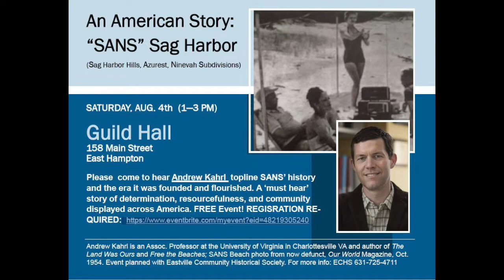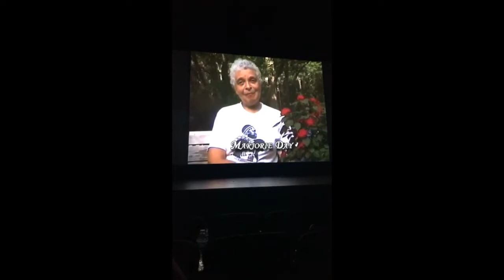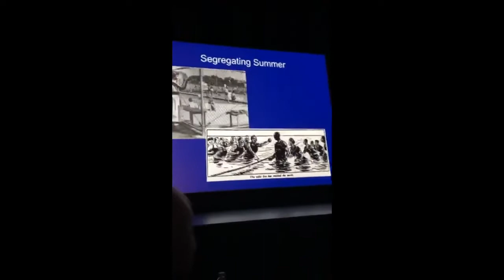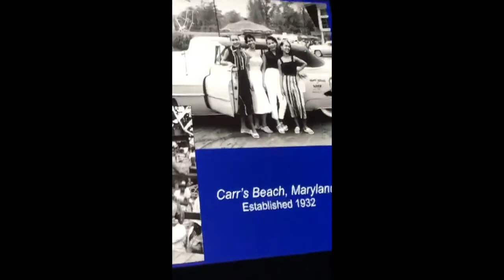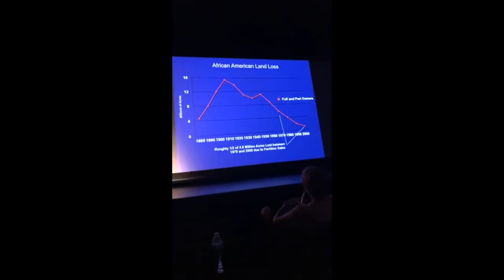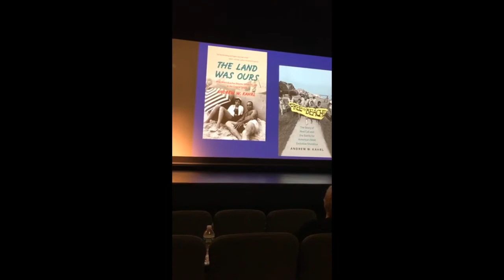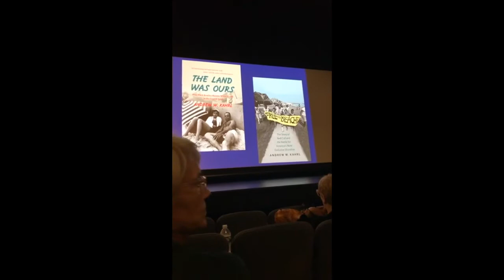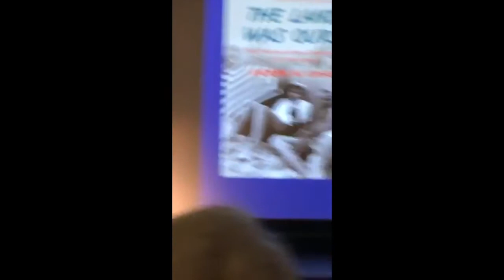AN AMERICAN STORY: SANS SAG HARBOR